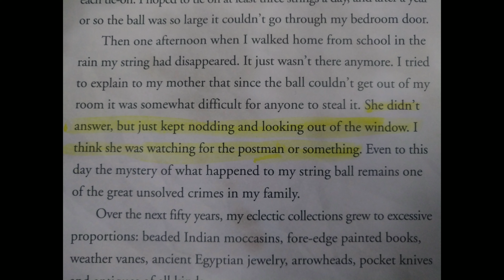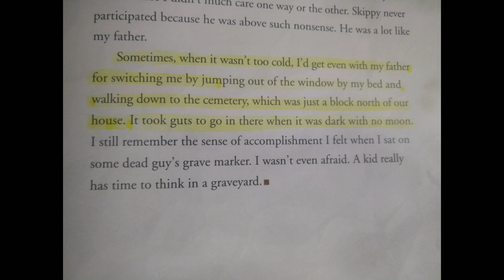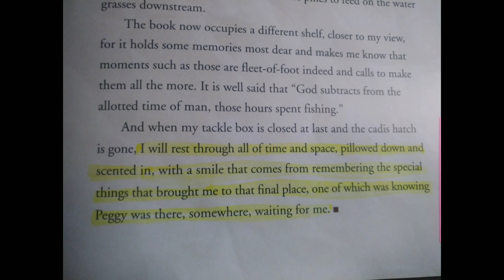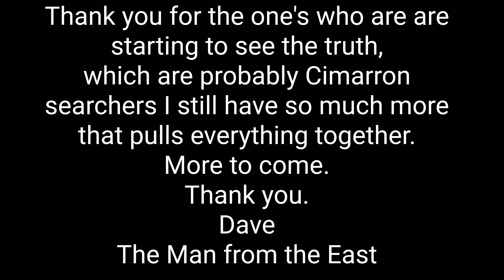Windows of Forrest Fenn= Sill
Just another answer too get closer to the truth!